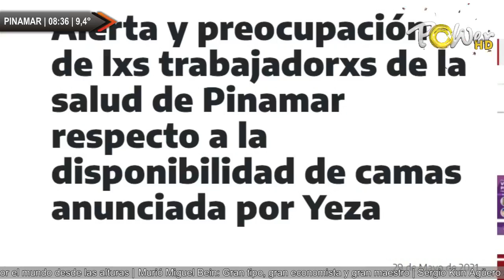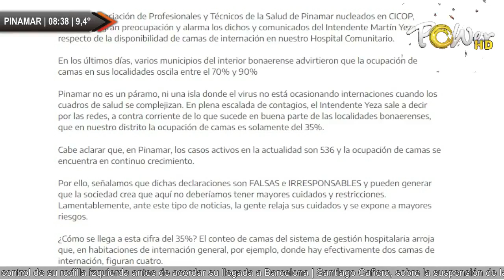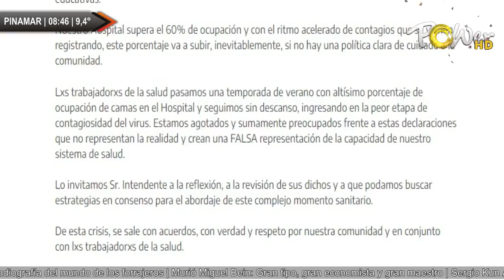DR. SIMÓN KHOURY.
DR. SIMÓN KHOURY.   | Para mas detalles ver | Publicite con nosotros